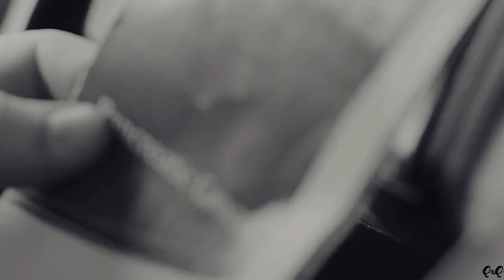“if God can forgive everybody else, why can’t He forgive me?”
movies:
I can only imagine (2018)
pay it forward (2000)
hacksaw ridge (2016)

song: calling all angels (pay it forward OST) - jean siberry